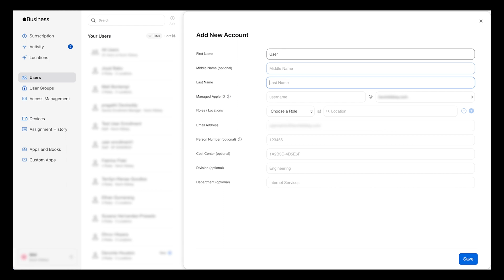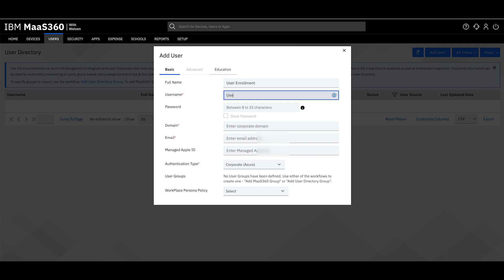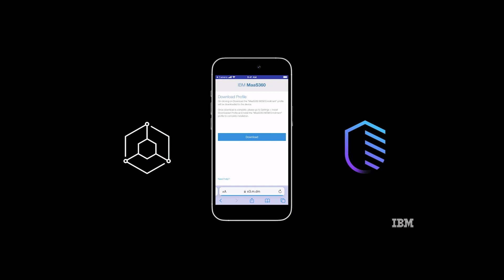MaaS360: Walk-through of Maa360 iOS user enrollment process